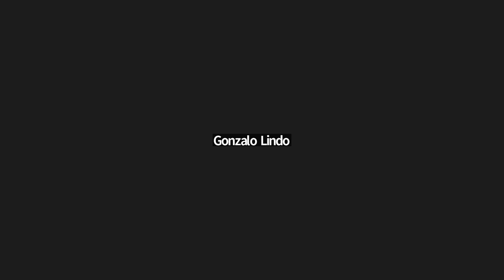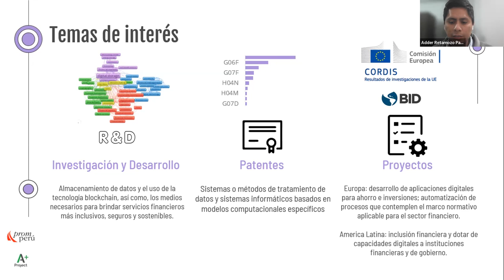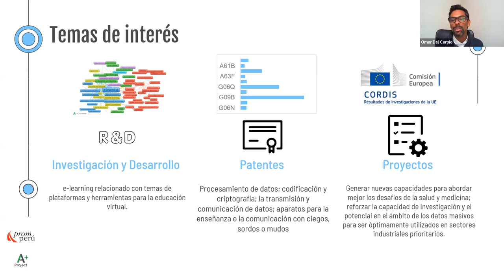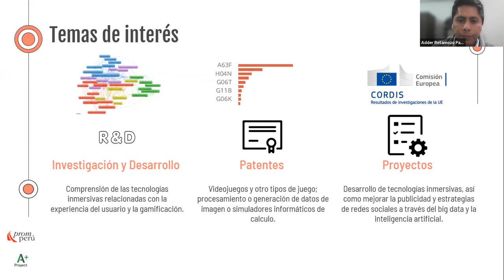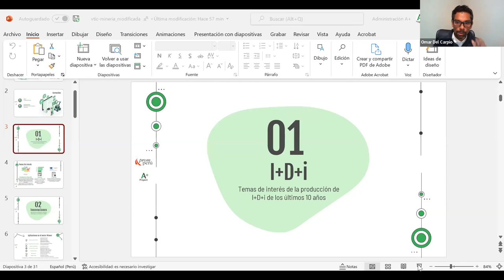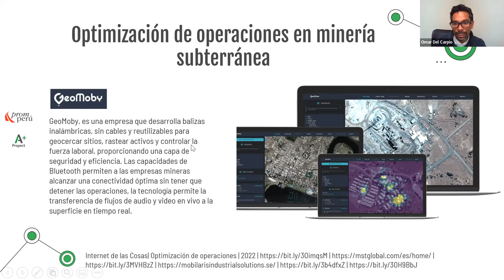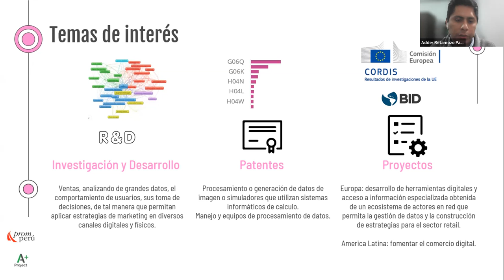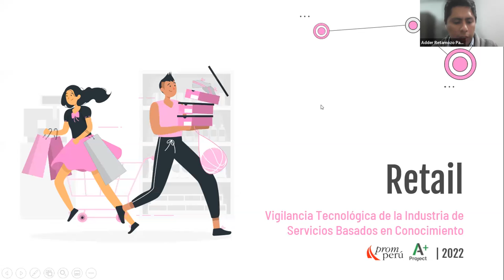Vigilancia Tecnológica en Servicios Modernos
Exportación de Servicios Modernos: Infórmate respecto a las nuevas aplicaciones tecnológicas e innovaciones en diversos sectores como: Financiero, Educación, Entretenimiento, Minería y Retail.
Aquí podrás conocer nuevos desarrollos de servicios modernos a nivel mundial.